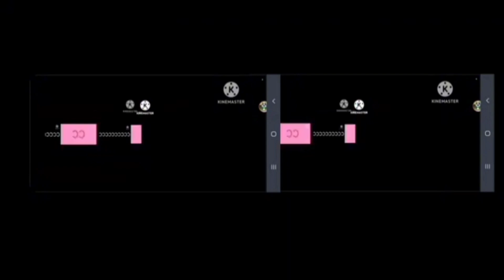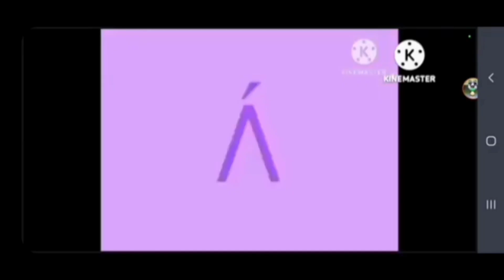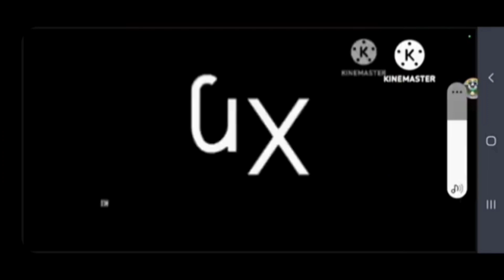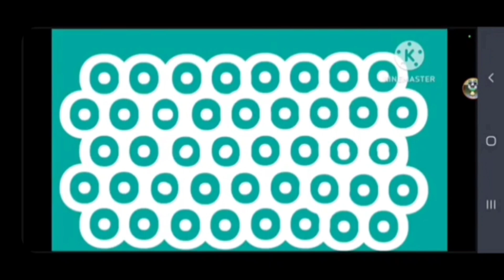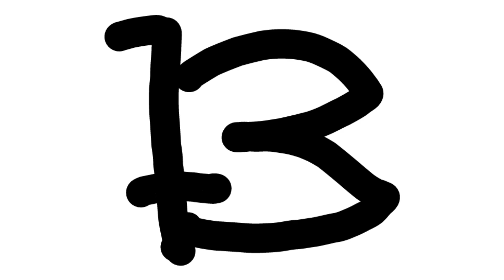Sarequreukeian artistic alphabet unused 9.5